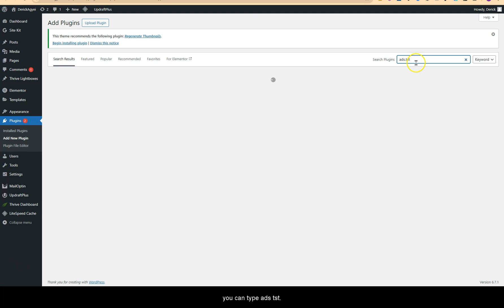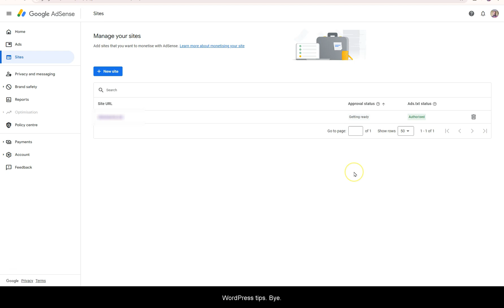How To Add Ads.txt Code In Wordpress - A Step-by-Step Guide to Adding Adsense Ads.txt Code in WP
In this comprehensive tutorial, we will explore the essential steps on how to add Ads.txt code in WordPress, specifically focusing on integrating Adsense Ads.txt code into your WordPress website. If you're a website owner or a blogger looking to monetize your site through Google AdSense, understanding and implementing the Ads.txt file is crucial for ensuring that your ad inventory is protected and that advertisers can trust your site.